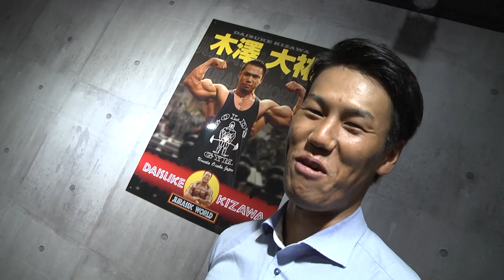シャワー男子＃43 会社員 西弘裕 田中金属製作所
田中金属製作所とクロチャンネルが企画するシャワー男子。
マイクロナノバブルシャワーヘッドを体験するイケメンのシャワーシーンを毎週金曜日にクロチャンネルにて放送いたします。
（放送時間：金曜日深夜1：35~2：05）
第43回目は、東海フィジークで優勝を狙う、マッチョな会社員・西弘裕さんです。